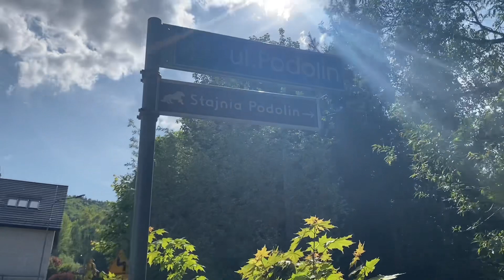KUCYKOWY RAJD | Czy konie chodzą po schodach?! | SZCZUR!!! 🐀| Pełne imiona naszych źrebaczków 💕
Miłego oglądania! 🐴💕